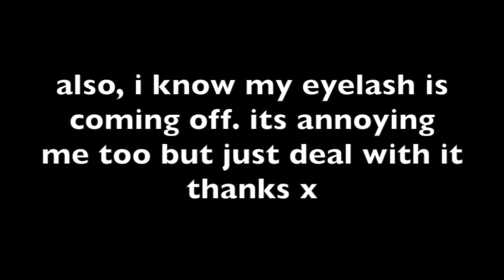trying not to sing to 1d and failing ..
honestly one direction got me so whipped i cant even listen to a song without singing x

WHAT IM WEARING:
top - luke cutforth shirt from sitc
lip colour - jeffree star androgny liquid lipstick